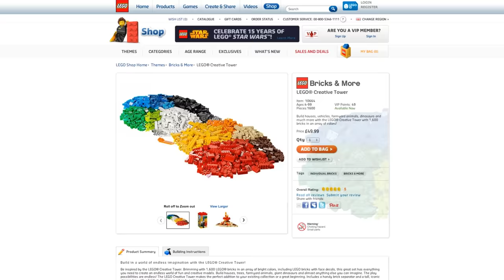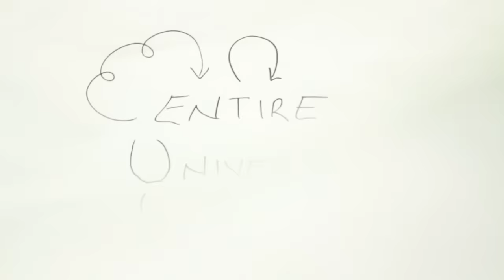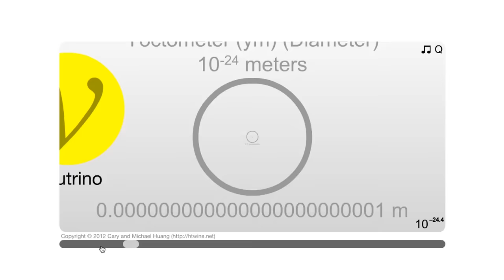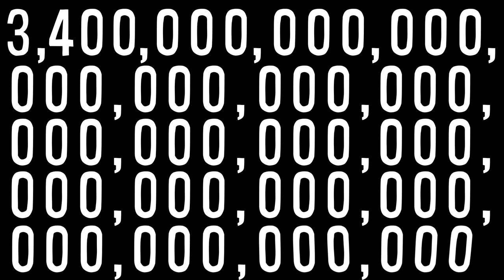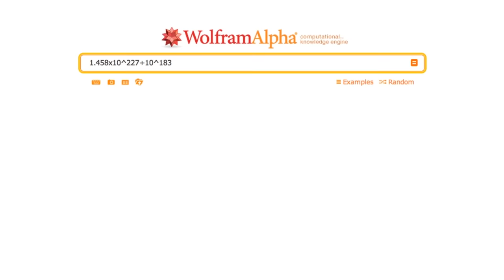How Many Things Are There?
SOURCES BELOW

for help with this journey.